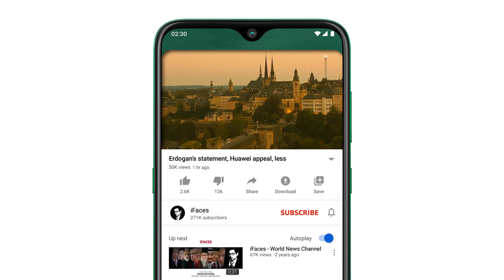Highlights: Today Morning Headlines, 22 November 2022 - iFaces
Respected viewers I have come with another new video Today_important_News hope you will like this iFaces_News video too. Thanks
HIGHLIGHTS:
• Pakistan is still an important and valuable ally: America
• Risk of stagnation in the US and Europe
• Israel and America join hands again against Iran
• All these are going to fall, everyone will get a surprise next week: Imran Khan
• The World Cup in Qatar will probably be the most controversial cup in history: experts
• He was accused of attacking General Pervez Musharraf
• Death toll rises to 46 in Indonesia earthquake
• 558 British who came to Qatar to watch the World Cup converted to Islam
• Russia's current income increased significantly over last year
Channel: iFaces News